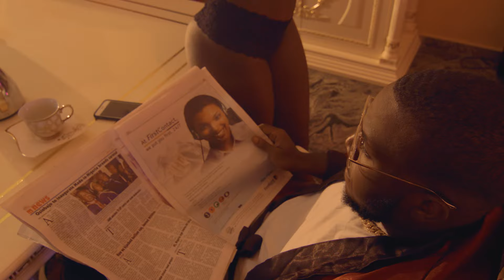T-Obay - My Nigga (Official Video) ft. Minz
Official music video of 'My Nigga' by T-Obay feat. Minz

Distributed Worldwide by Jungle Entertainment Ventures